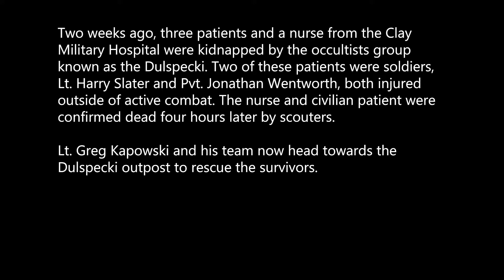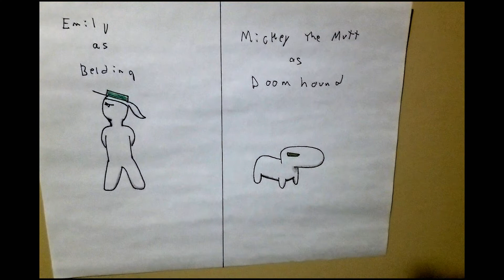Clay Thing: Occult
Doc and the soldiers go out on a rescue mission to save some guy from an Icelandic death cult. Will they manage to save Slater? I dunno, watch the video and find out, it's only like 5 minutes long.

 If you're wondering, yes, it's the same doctor from my "Clay Thing: The Spot" video, same with the Fox character at the end.

Man, this video took like way longer than usual, mostly just cause of getting the voices for it, but thankfully I got the voices for the next one in the process, so look out for that

and don't trust the green girl and pink guitarist